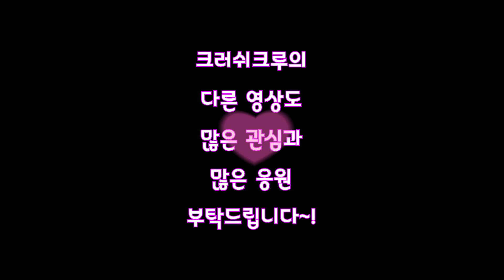[2/4분기] ITZY - Wannabe Cover Dance | 댄스하이크러쉬 | DanceHiKrush | 서울동호회 | 직장인소모임 | 직장인댄스동호회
ㆍInstagram ← (문의는 DM주세요)
※ 수업 전 항상 열체크,방역소독을 항상 철저히 하고 있습니다.
※ 미출석 멤버들을 위하여 랜선수업을 진행하였습니다.
※ 매월 수업 스케쥴표는 인스타그램에서 확인해주세요.
저희 댄스하이크러쉬는 잘추건 못추건 그냥 노래에 맞춰 즐기는 걸 목적으로 하고 있습니다.
잘췄네 못췄네 라는 평가가 아닌 그냥 다같이 힘든 이 시기에 스트레스 풀려고 모인 일반직장인들의 취미활동이자 기록용 영상업뎃이니 많은 응원 부탁드려요^^
▶주소 : 서울시 동대문구 고산자로60길 45 B1 StudioKrush
[직장인댄스동호회 / 댄스하이크러쉬 ]

반갑습니다^^
DanceHiKrush 직장인방송댄스동호회 입니다 :)
K-POP Cover Dance를 하면서 각자의 즐거움을 찾으며 스트레스를 풀기 위해 취미로 연습하고 있는 기본 1년이상된 멤버들로 구성된 203040 직장인댄스팀입니다~

취미로 연습하고 추억으로 영상을 공유하는것이니 실수가 있고 어설프더라도 즐기고자 찍은 추억 영상이니 많은 응원 해주세요^^

성인남녀 직장인,대학생,사업가,프리랜서,주부 등등 모두모두 환영합니다~
[K-POP Cover Dance Social Group / DanceHiKrush]
Hello! This is DanceHiKrush, a K-POP cover dance social group based in Seoul, Korea.
We are practicing dance as a hobby to find the joy in our daily lives as well as to relieve the stress.
Although we may not be perfect in every second, we are sharing the video to enjoy the moment and to cherish the memories together.
Your support(Follow/Like) are very much appreciated :D
You are more than welcome to join us!
ㆍTwitter,Facebook,Instagram,Kakaotalk → @krushcrew / @dancehikrush )
▶address : StudioKrush, 45, Gosanja-ro 60-gil  B1, Dongdaemun-gu, Seoul, Republic of Korea.
こんにちは！
Dance Hi Krush K-pop Cover Dance同好会です
K-pop Cover Danceをしながらそれぞれの楽しさを探しながらストレスを解消するために趣味でダンスの練習をしている会社員ダンスチームです。

間違いがあっても楽しむために撮った映像なので応援お願いします。

未婚の男女　20代30代40代の会社員、大学生、事業家、 フリーランサー などの職業をお持ちでしたら?

似つかわしくない丸い性格の持ち主で,メンバーたちと睦まじく付き合える方なら?

アイドルオタク,　アイドルオタクだとアウティングしたい方なら！

週末の練習は既婚,未婚とも参加可能ですのでご参考お願い致します。

皆様ご加入歓迎します！​
Здравствуйте!

Dance Hi Krush K-pop dance команда :)

Это танцевальная команда, работающая в K-Pop Cover Dance, которая ищет удовольствие для каждого и практикуется как хобби, чтобы снять стресс.

в видео есть ошибки но облегчи нас, пожалуйста!

если у вас работа(студент колледж, бизнесмен, фриланс и так далее) Идйте сюда!

А что, если я смогу умело общаться с членами клуба, как владелец крутого персонажа?

​Добро пожаловать.
Упражнения по выходным, брачные, незамужние, все участвуют.​